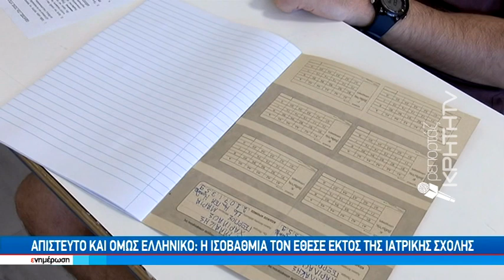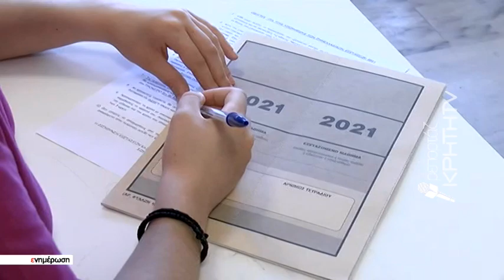Απίστευτο και όμως Ελληνικό : Η ισοβαθμία τον έθεσε εκτός της Ιατρικής Σχολής